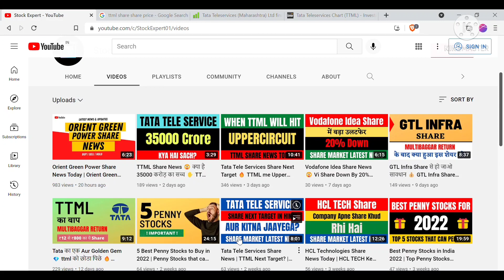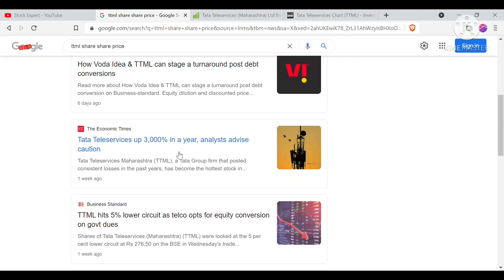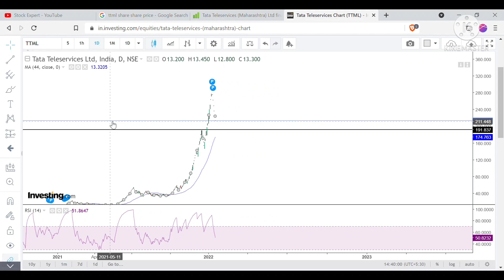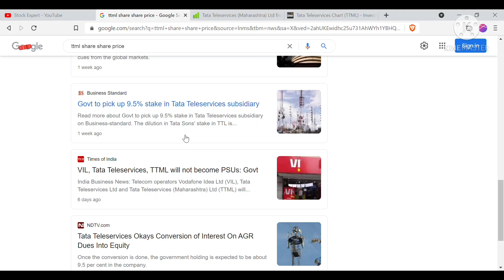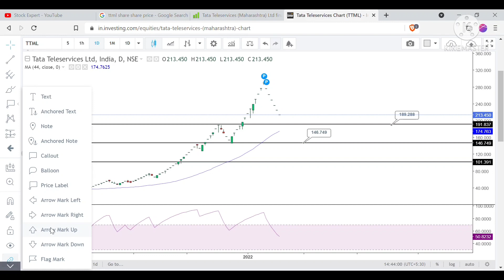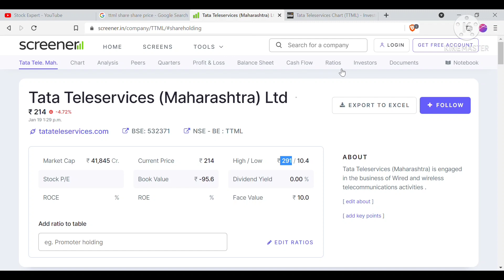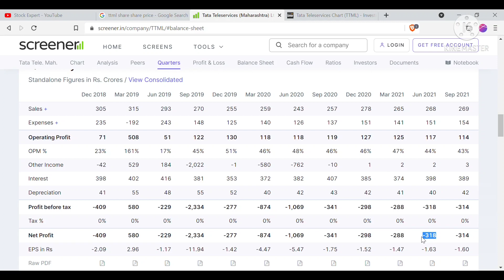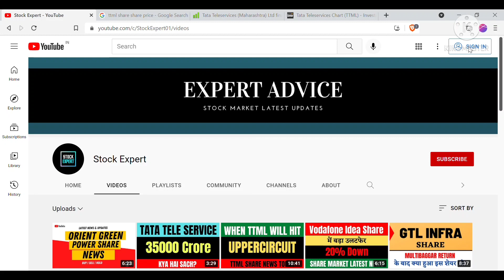TTML Share Analysis | Next Target | Tata Tele Service Share News in Hindi | Upper Circuit Kab Lagega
In this video we talked about ttml share which has been a multibaggar share for many of investor and currently the one of tata group gem. Tata tele service maharashtra limited (ttml) is one of the stock which has high investor attention in recent times. From the past few session ttml share has been locked in lower circuit and it has created a urgency in retail investor.
Please note this video doesn't promote any financial advise, it's an educational content

For More